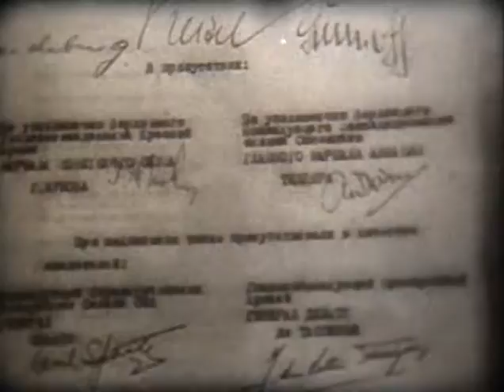Победа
Берлин капитулировал 2 мая 1945 г. Война закончилась там, откуда она пришла. 8 мая в пригороде Берлина Карлсхорсте подписан был акт о безоговорочной капитуляции Германии.

"Школфильм", 1975